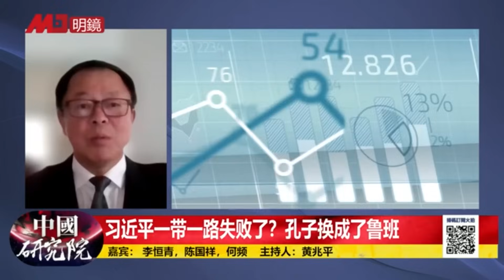习近平好大好功，中国自己的陷阱：一带一路变成小带小路，债务危机、新殖民主义，反噬中国经济？欧美也推全球基建｜中国研究院 （陈国祥，李恒青，何频，黄兆平）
习近平一带一路失败了？孔子换成了鲁班

习近平的政治生命

债务危机、新殖民主义

一带一路反噬中国经济？

欧美也推全球基建

全球南方的选择